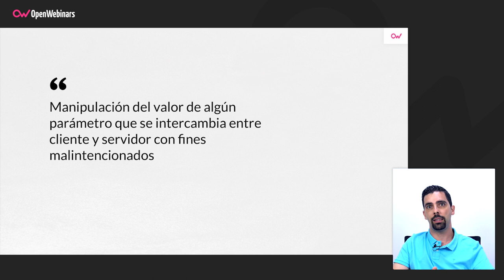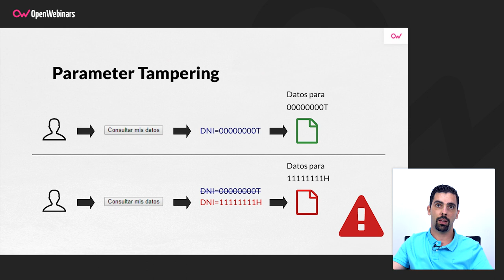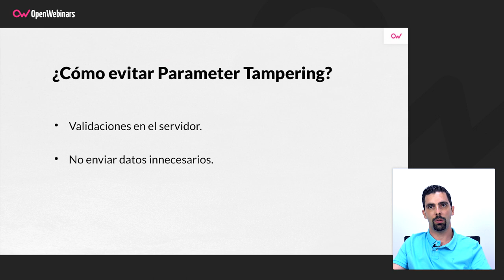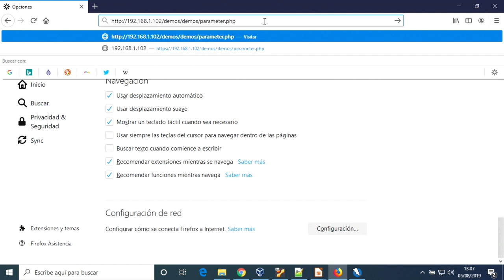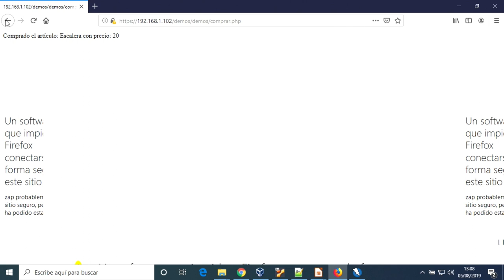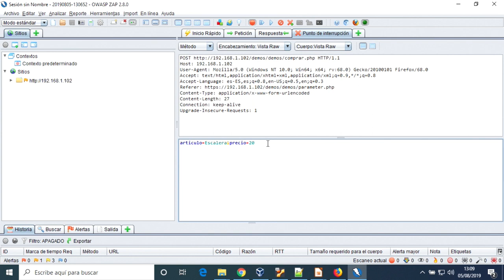Cómo realizar un ataque Parameter Tampering 😈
En este tutorial de HackingWeb aprenderás qué es un ataque Parameter Tampering, cómo realizarlo y evitarlo.